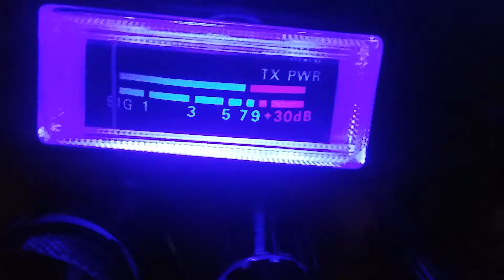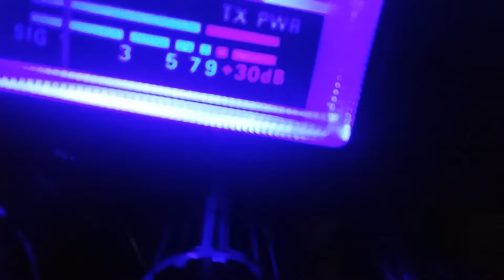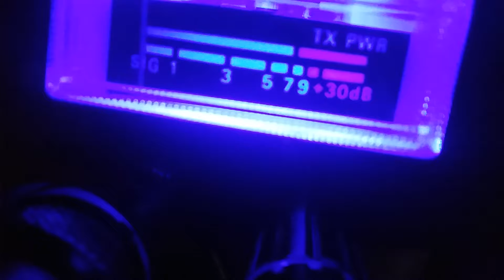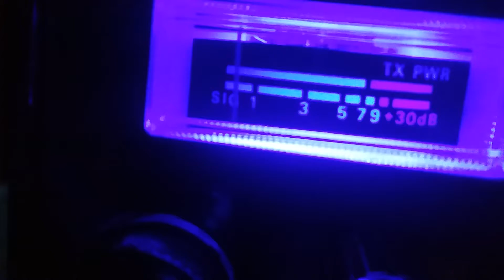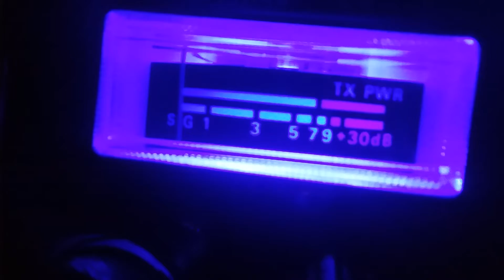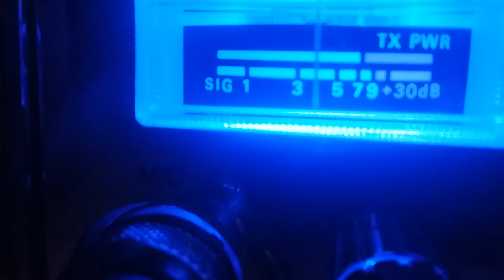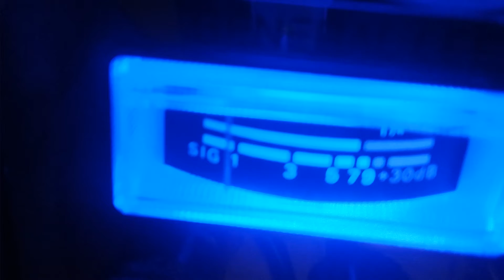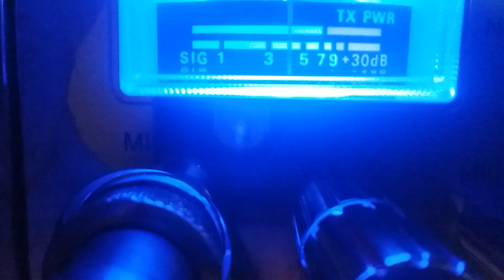Radio night channel 12 on my secret radio general Lee radio